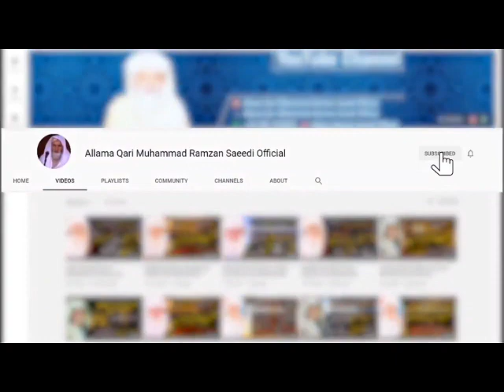Hazrat Ka'ab Ibne Malik ki Toba ka Waqiya 😭 | Qari Muhammad Ramzan Saeedi